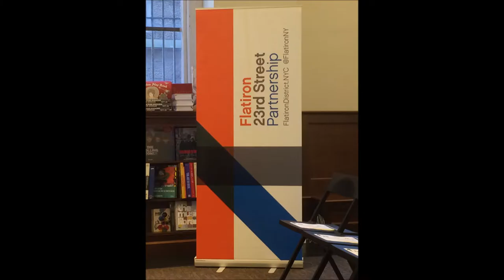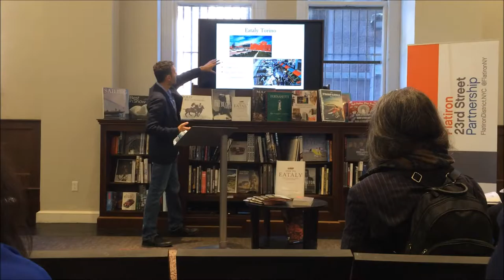Eataly Lecture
A lecture in Rizzoli Bookstore on the origins and core values of Eataly.